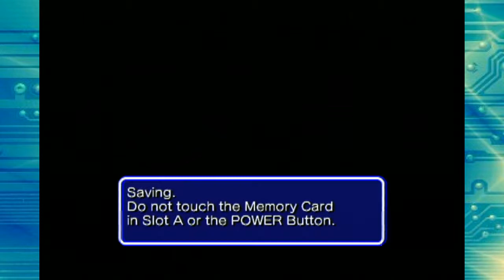LPS: Sonic Heroes - Part 15 - Pinball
...It's pinball, whaddya want?